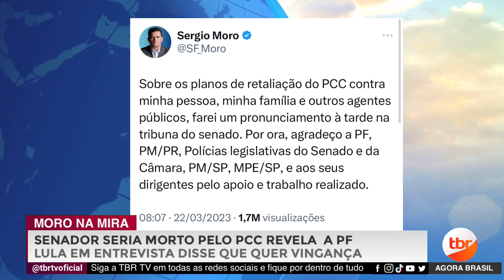Sérgio Moro seria morto pelo PCC e a vingança de Lula contra o ex juíz